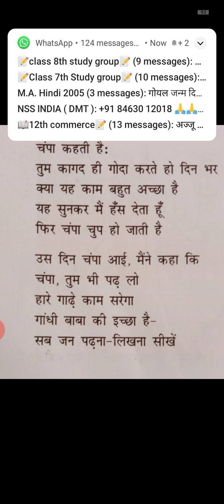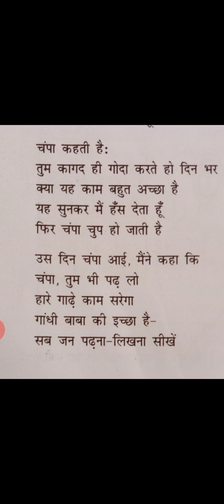पाठ चंपा काले काले अच्छर नहीं चीन्हती भाग 2